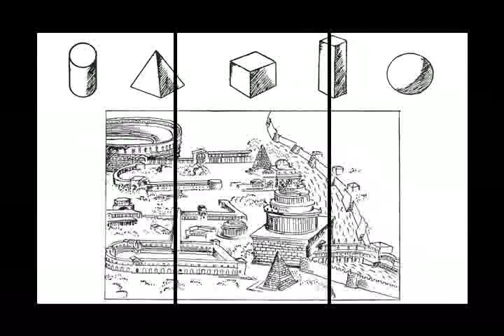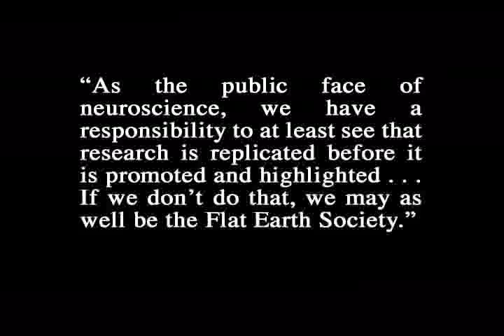The Outer Limit #1: The Amygdala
With the understanding that science shall never be able to observe and answer all that can be dreamt of in our philosophies, THE OUTER LIMIT infinitely approaches the intersection of the brutal axis that is science and the elusive curve that is the universe.